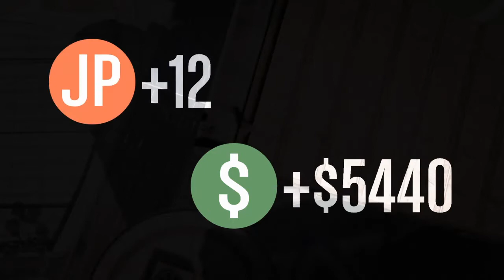Laura nimmt mich aus dem leben//GTA 5 Online//TiJa Gamer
Hier kommt unser nächstes GTA 5 Online Video zusammen mit Tim, Chuck, Jan und Steve. Wenn es euch gefällt lasst ein Like und Abo da.
Bis dahin genießt den Tag!